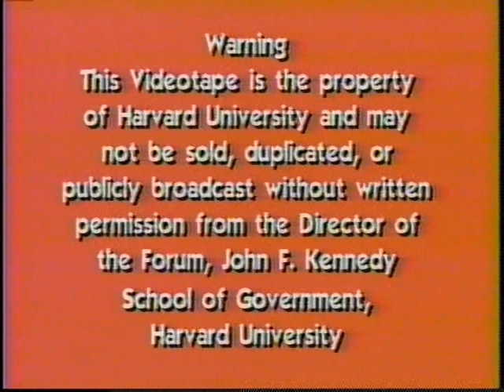The 1997 Albert H. Gordon Lecture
Date: Tuesday, April 15, 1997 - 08:00PM